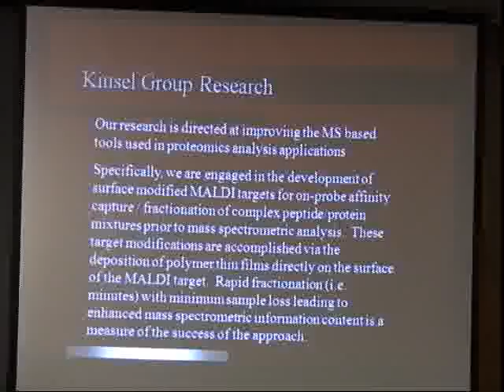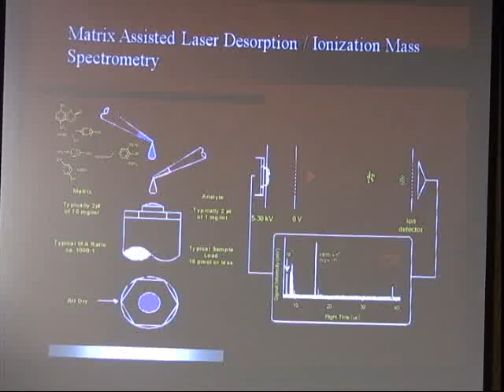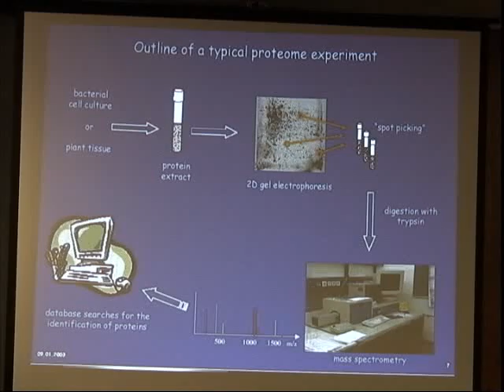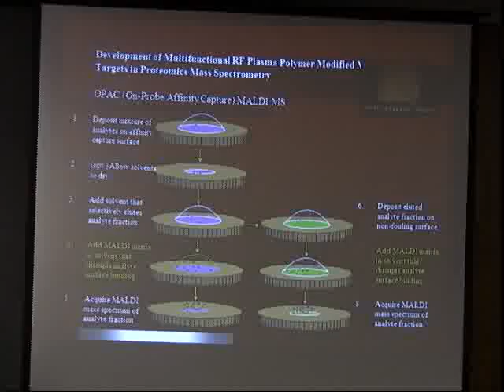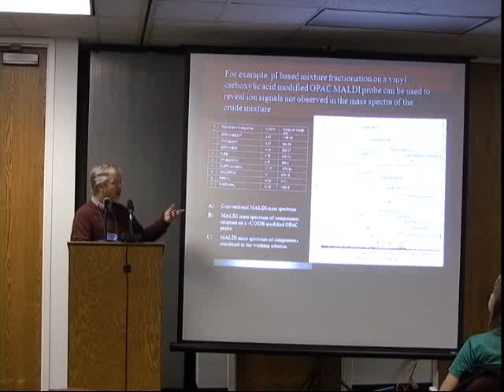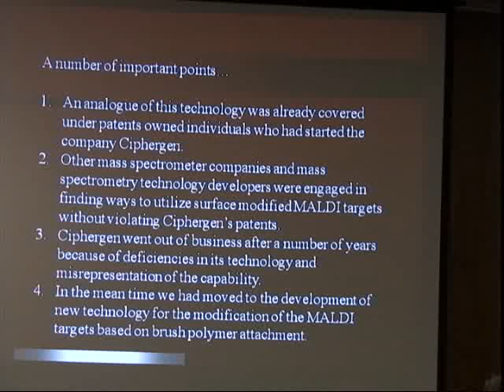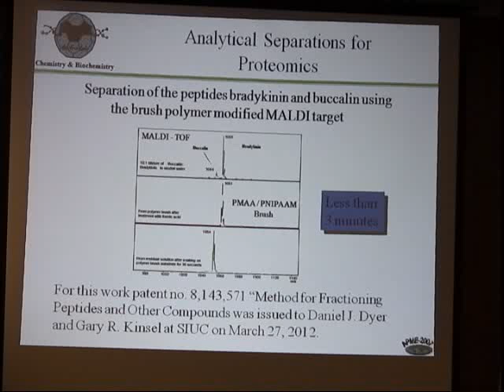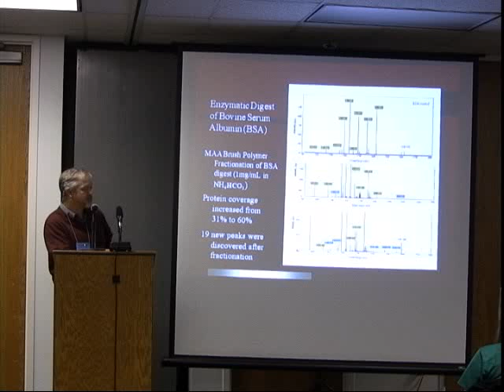2012 SIU Tech Expo - Gary Kinsel - Brush-Polymer Modified MALDI Targets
Brush-Polymer Modified MALDI Targets: Advanced Platforms for Proteomics and Medical Diagnostic Applications
Dr. Gary Kinsel
Speaking at the Southern Illinois University Technology and Innovation Expo
Modern mass spectrometry (MS) has emerged to play an increasingly important
role in the fields of biochemical and biomedical research.  New MS-based tools
and approaches are constantly under development for greater insight into disease
pathogenesis, proliferation and treatment.  Matrix-Assisted Laser Desorption
Ionization (MALDI) MS is one of the emergent, critical tools frequently used in
these studies for the characterization of peptides, proteins and other biological
compounds.
The use of MALDI MS involves the identification, characterization, and
profiling of proteins and related compounds in disease processes.  Application of
MALDI MS to these types of challenges almost always requires a time
consuming analysis of complex biological fluid which can also in significant
sample loss.
Dr. Kinsel and his research team have developed a new approach to reducing the
complexity of biological mixtures prior to MALDI MS which can be integrated
directly into the sample preparation process.  This approach, referred to as
On-Probe Affinity Capture (OPAC) MALDI MS not only shortens the time
required for analysis and minimizes the opportunities for sample loss, but also
has the capacity to be performed in a highly automated, efficient fashion.